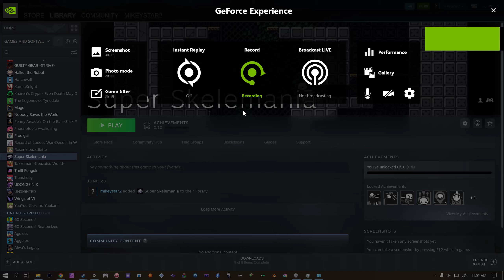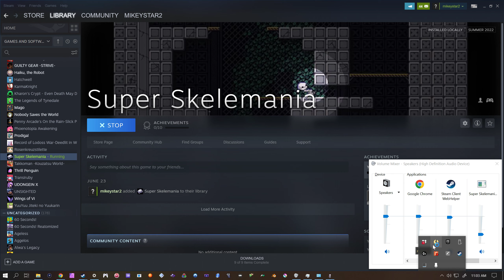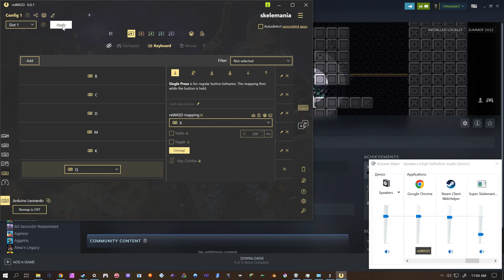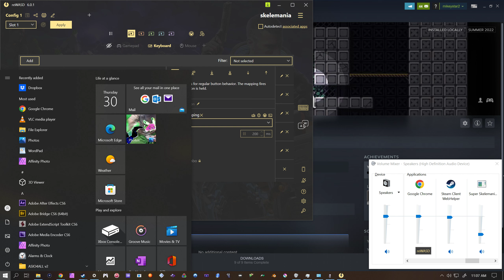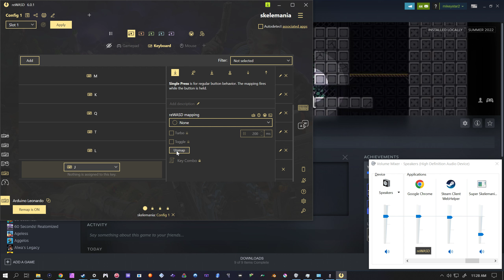Super Skelemania - Ep1